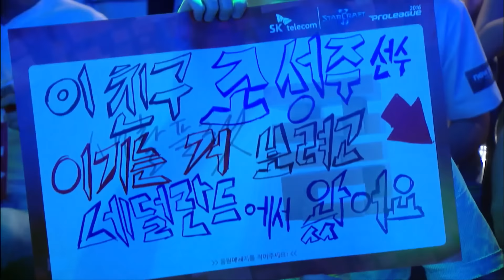[SK 텔레콤 프로리그2016] 백동준(삼성) vs 조성주(진에어) 1세트 -EsportsTV, 스타크래프트 2